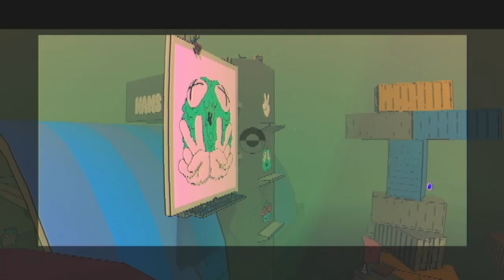Aaaaand We're Back! | Sludge Life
Welp... I'm finally back after a little over 7 years. Let's have some fun (insert smirk face)